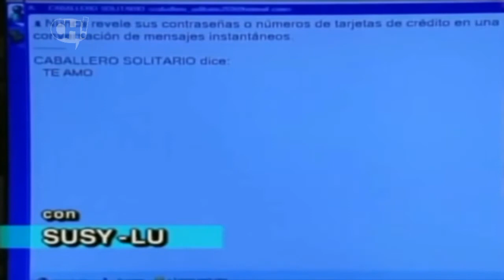Comimoh tandas (28/02/2021)